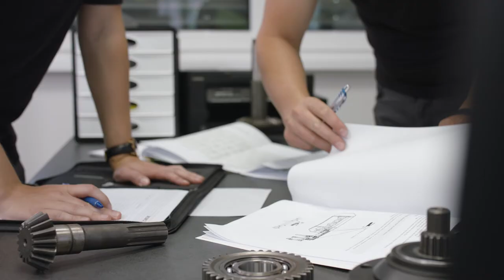Hofman Agricultural Machinery | Brand presentation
Hofman agricultural machinery is designed for a modern farmer!
We are the first brand for which affordable prices alongside with excellent quality are the priority.

Check our wide range of products from mowers, rakes, trailers, feed equipment etc.